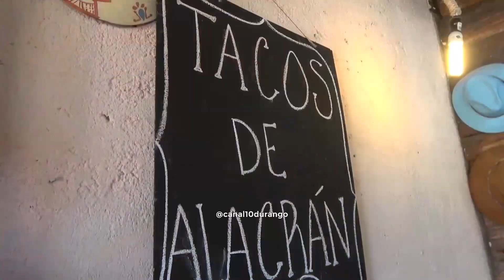Durango, tierra de cine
¿Sabes qué tienen en común actores y actrices como Dolores del Río, John Wayne, Robert Wagner, Debra Paget, Salma Hayek, Brendan Fraser, entre muchos actores famosos más?

Resulta que todos ellos han trabajado aquí, en nuestro hermoso Durango. 🥲